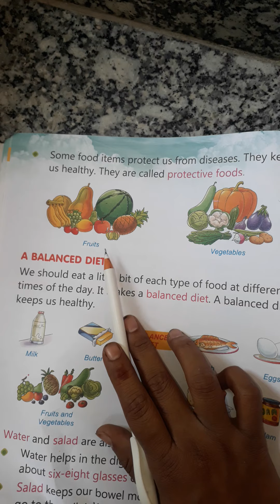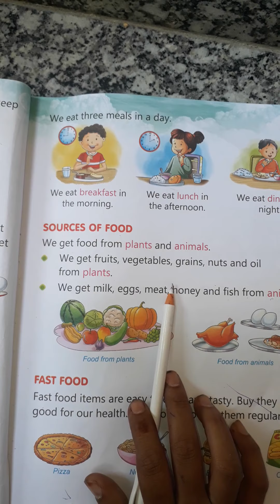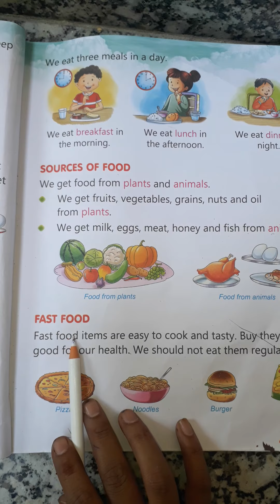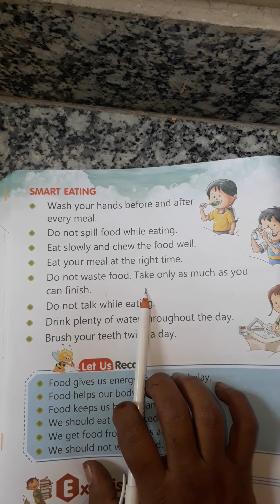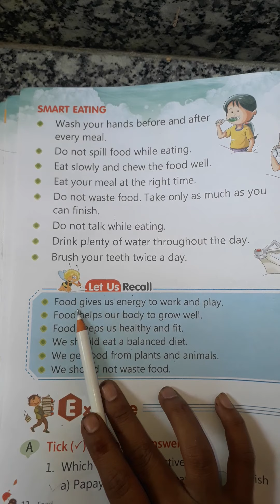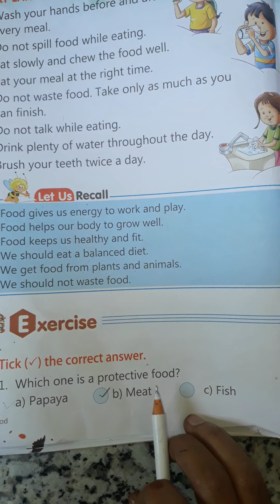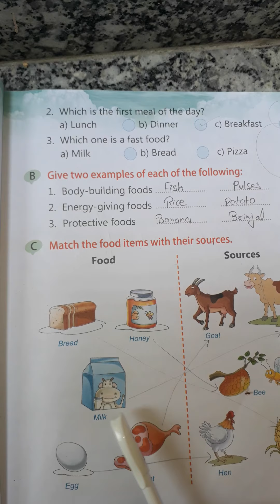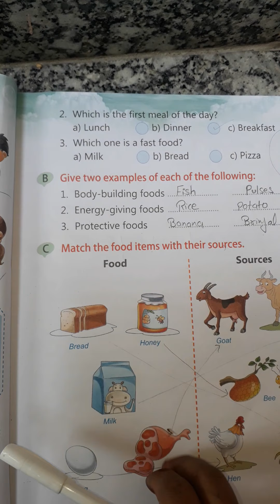EVS (FOOD 2)CLASS 2ND BY ANITA MADAM